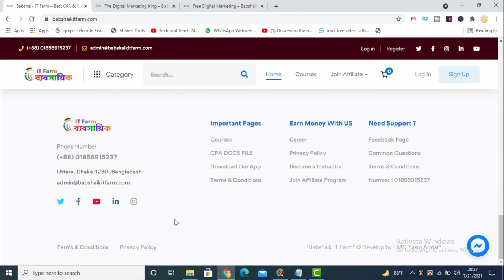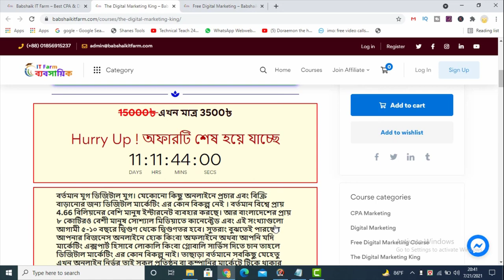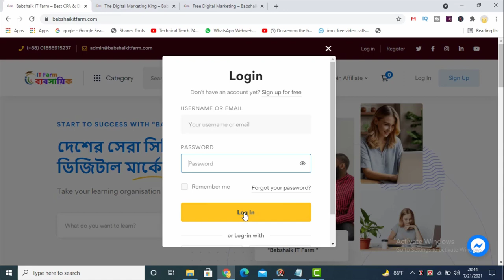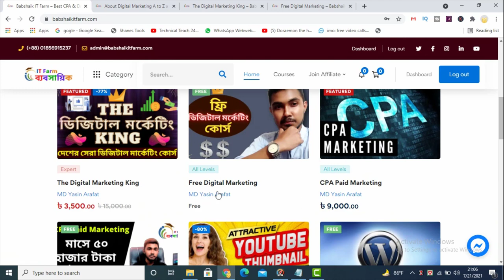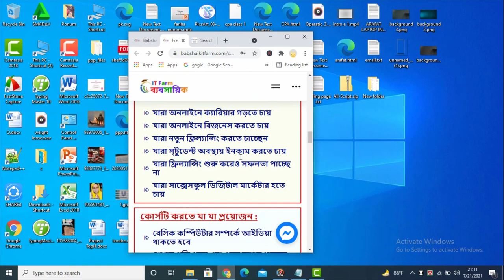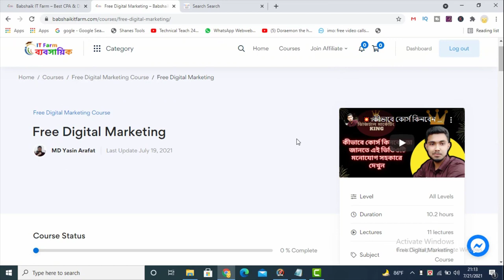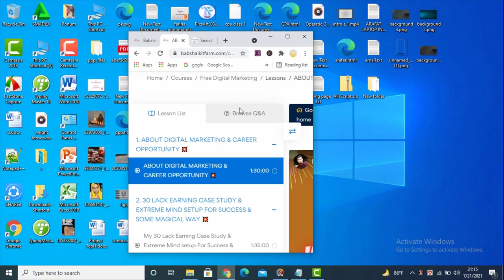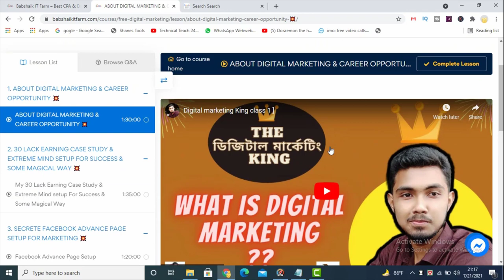🔥কীভাবে ফ্রি কোর্সটি করবেন ? তার জন্য এই ভিডিওটি মনোযোগ সহকারে দেখুন । Free Digital Marketing Course